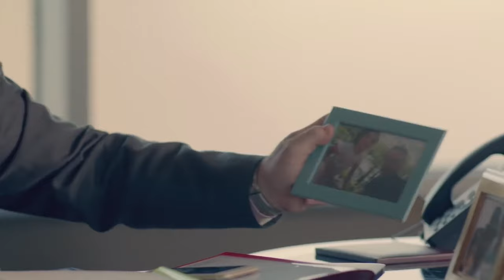لما يبقي معاك مزه فى الشقة😈 وابوك يكلمك شوفوا عمل ايه😉👌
مسلسل الحرباية,,
هيفاء وهبي _ دينا _منذر رياحنه _عمرو واكد
ﺇﺧﺮاﺝ: مريم أحمدي (مخرج)  أيمن صقر (مخرج منفذ)  (المزيد)